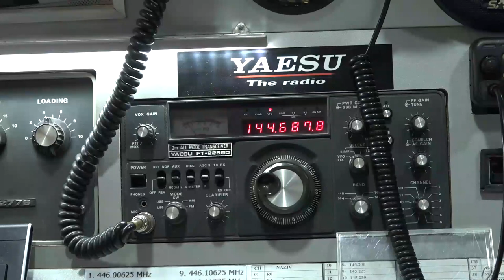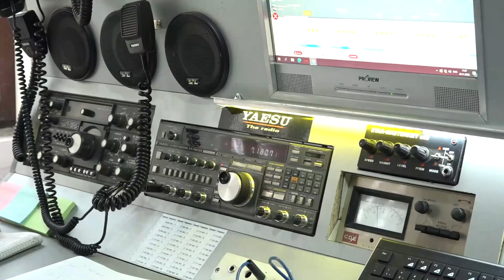KAMP RADIO KLUBA “DOJKINCI 2021 ”